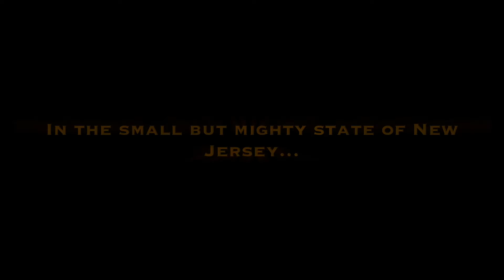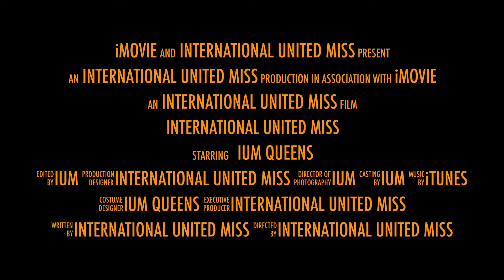International United Miss- Miss America Trip 2016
Take a look at some of the fun we had in Atlantic City for Miss America!! Our International Royalty was treated to their own private beach house, VIP Miss America tickets, and SO much more!!